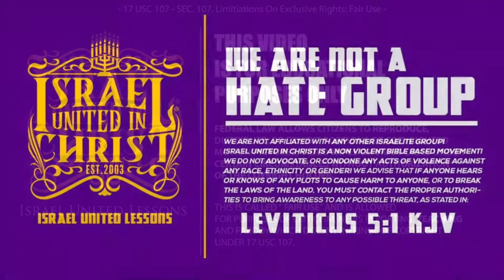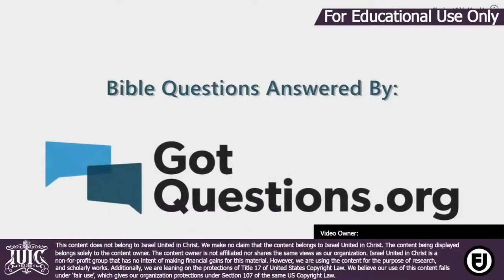ETP2.0 | What Does The Bible Say About Race